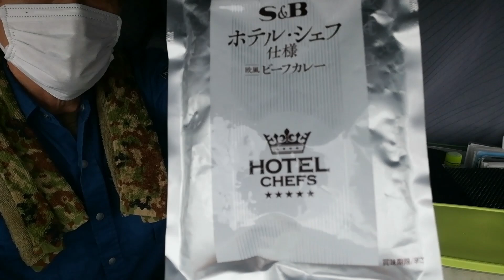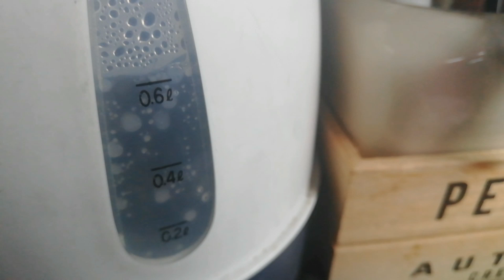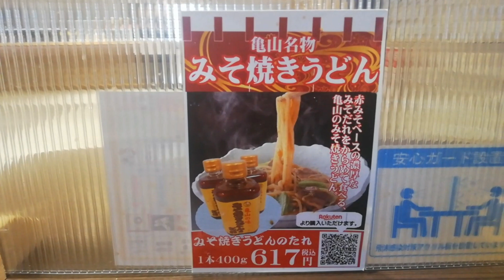【4tトラ運転手 横浜→熊野市】節約弁当これは初めて😆豪雨☔の通行止め🚧シャワー断念😢伊勢うどん旨い😋トラック運転手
画像切り抜きアプリ Cut C白河トラックステーションut